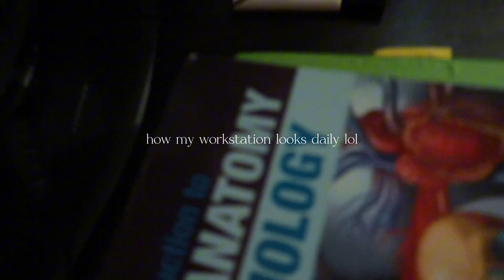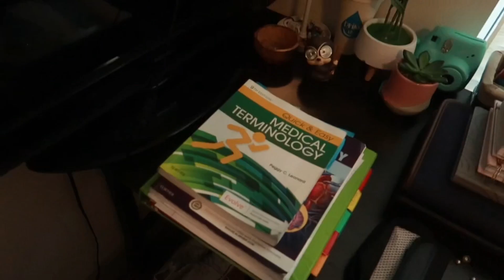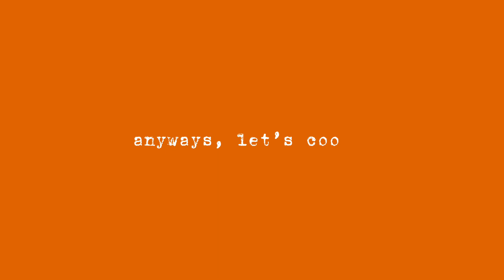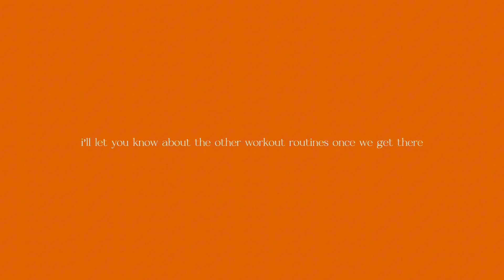GYM VLOG | easy full body workout, day in my life *my 7am routine*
hi guys♡..enjoy this new upper body routine.